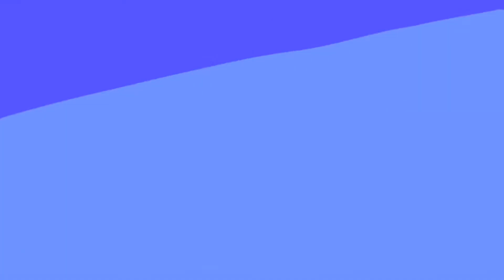NBA Youngboy “White Teeth” Red Room Reaction